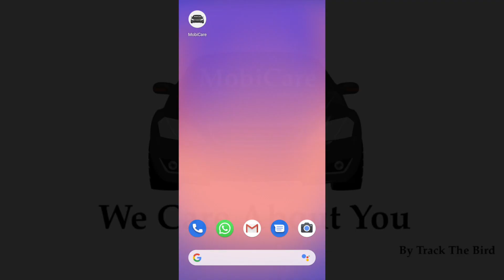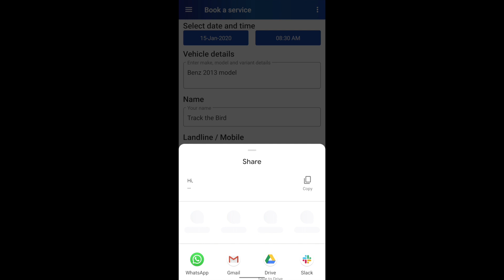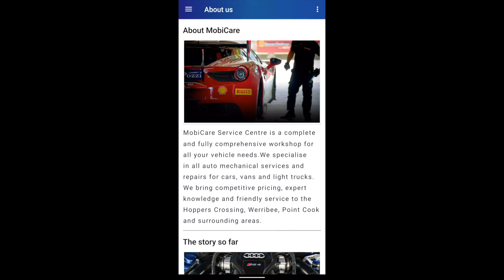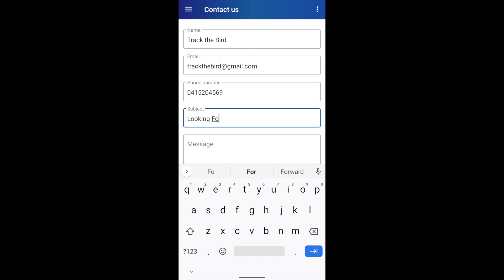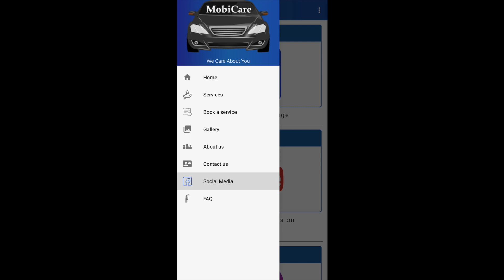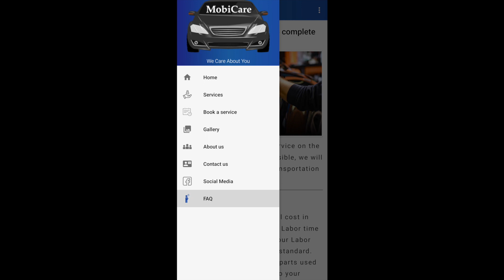MobiCare Auto, We Care About You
MobiCare Auto App is for Automobile servicing industry. This is a Minimum Viable Product (MVP). Using MobiCare, Automobile industry service providers can publish their capabilities/services to the user.

This app has following features.

1. Home
        a. Information about the service workshop and their achievements.
2. Services
        a. List of service provided in their automobile workshop.
3. Book a service
        a. Option to book a service directly with automobile workshop.
4. Gallery
        a. Display images about their past work done.
5. About Us
        a. Information about their workshop.
        a. User can send their quires directly to the workshop.
        a. Option to show their social media pages.
8. FAQ
        a. List of their service related general questions and answers.

Many more features can be added and customised based on customer’s requirement.